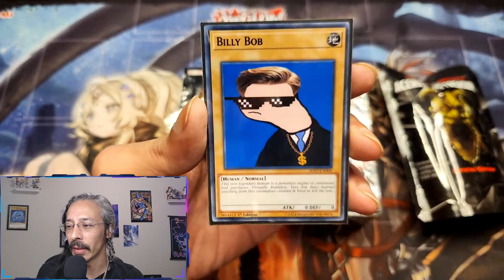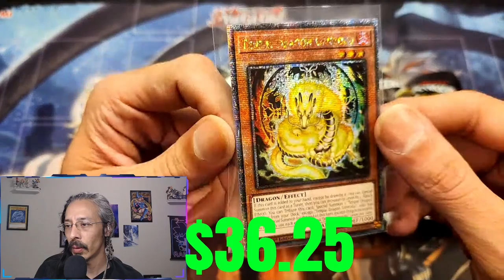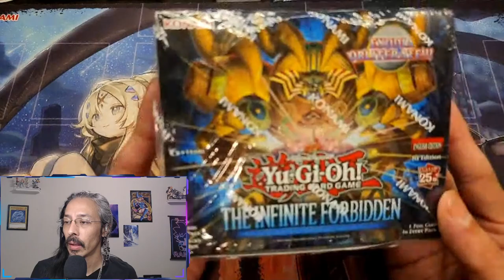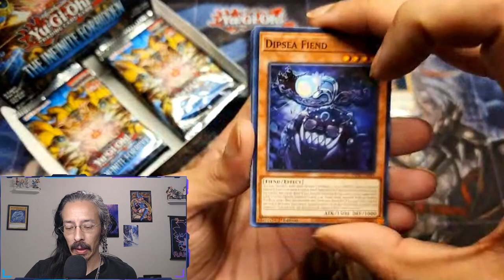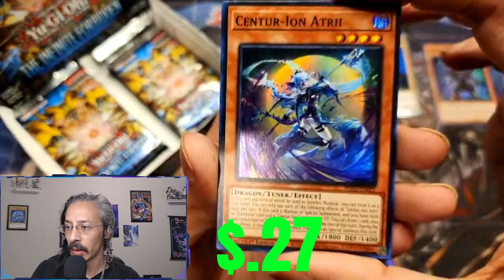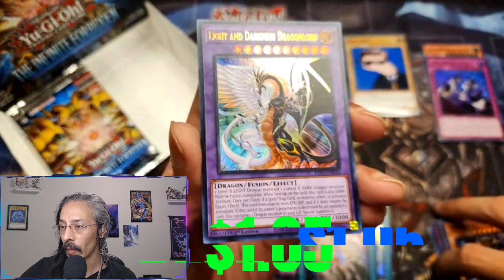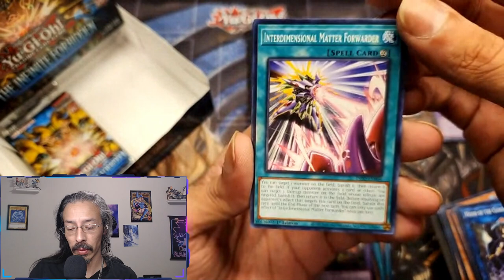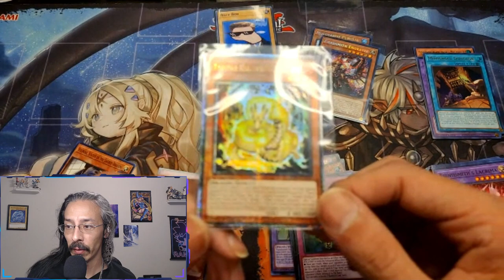Holy **** What an INFO Box!!!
Info Box #2 has brought the heat! A cool DnD die set and...
Feat: Billy Bob from @ygofreshoffthepress !